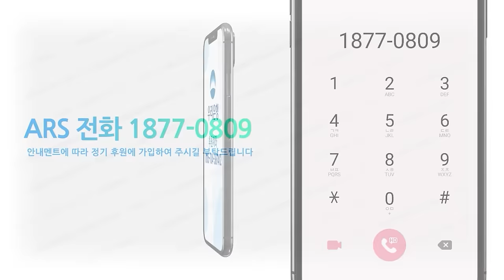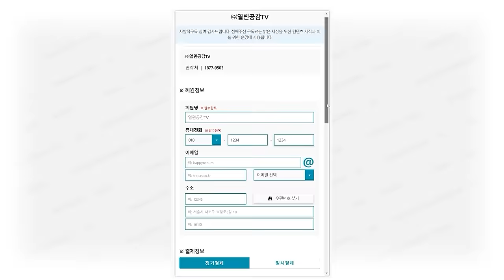【손솔의 도파민 수다 2화】 이태원 참사 후 맞는 눈물의 어버이날, 까마귀 소리가 딸이 ‘아빠아빠’하는 걸로 들려...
◼ 후원계좌 : 우리은행 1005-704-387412
◼ 후원계좌 : 국민은행 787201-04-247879
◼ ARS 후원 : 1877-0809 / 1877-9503